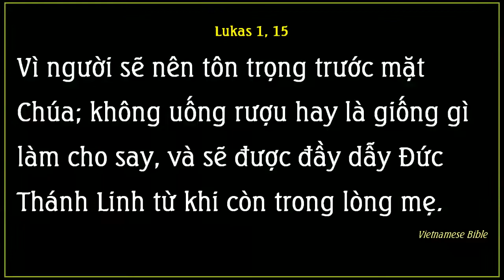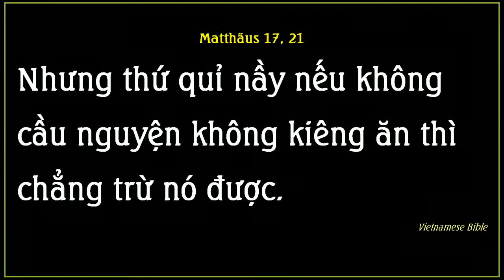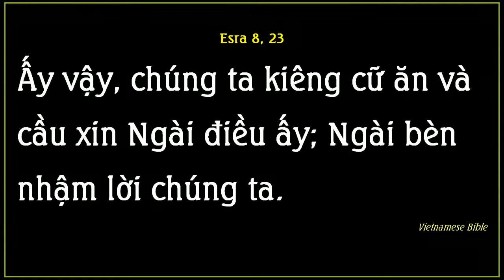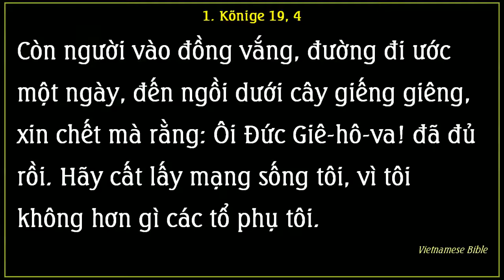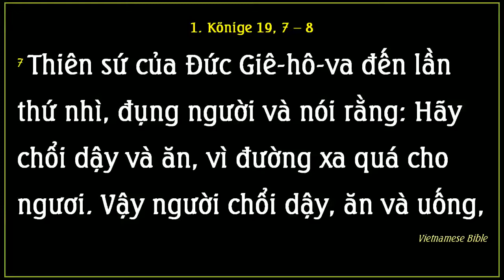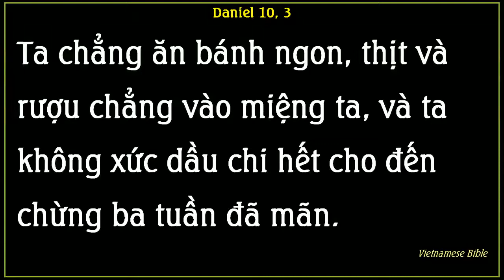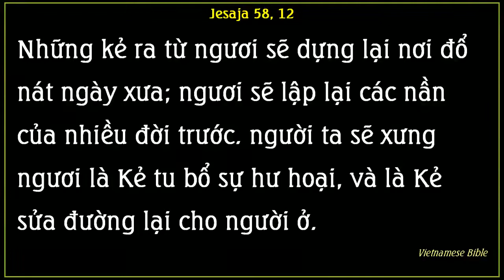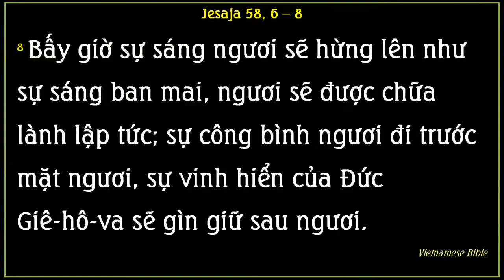Kiêng Ăn Cầu Nguyện .01.09.2020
Mác 13a-Hãy Cẩn Thận Kẻo Có Kẻ Dỗ Dành Các Ngươi

Mác 12b. Mác 12b-Học Theo Chúa Giê-xu

Mác 10d: Mác 10c-người mù được sáng mắt, và đi theo Đức Chúa Jêsus trên đường:

Mác 10b: Câu Chuyện Của Con Lạc Đà Chui Qua Lỗ Kim

Đầu của tin lành của Đức Chúa Giê-xu Christ